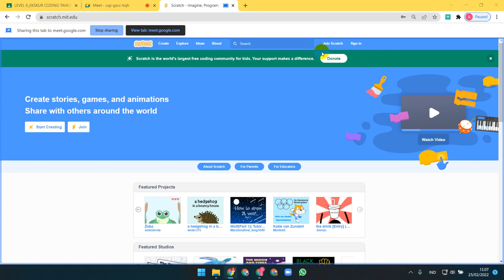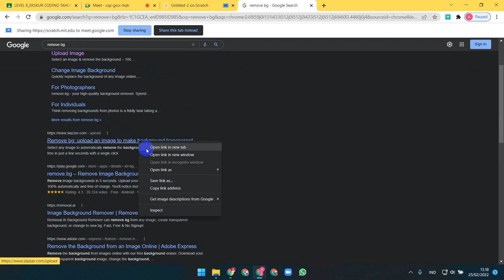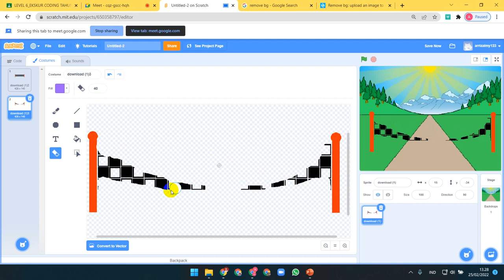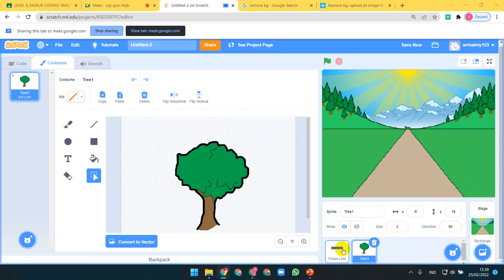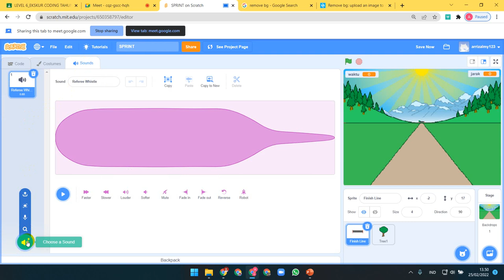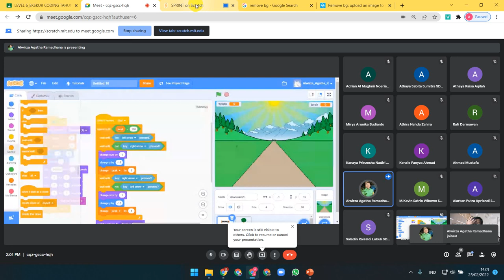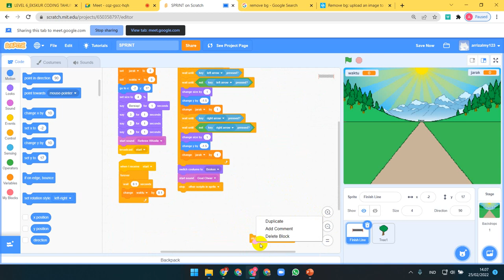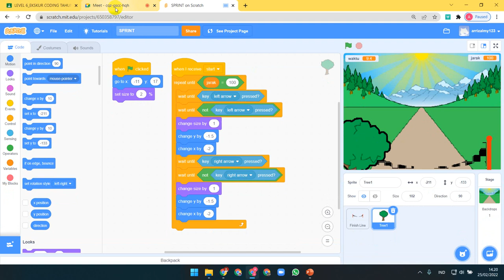Ekskul Coding - SD Islam Al-Azhar BSD 25022022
Ekskul Coding - SD Islam Al-Azhar BSD 1792021
Join Us!